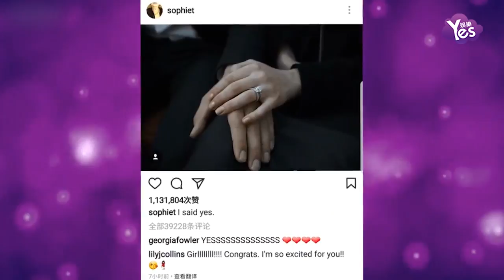【2年前】“三傻”索菲·特納與喬·喬納斯訂婚！相戀一年感情甜蜜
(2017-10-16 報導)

21歲的索菲·特納和28歲的喬·喬納斯要結婚了！兩人先后在網路上曬出同一張照片，宣佈喜訊！親朋好友、粉絲朋友紛紛發來賀電送上祝福。